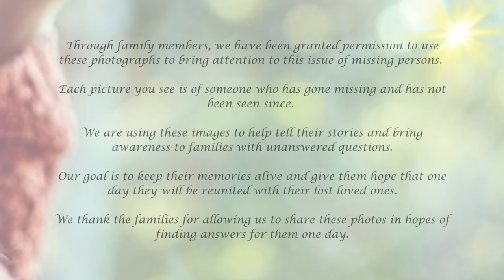Kath Telford - I'll Leave a Light On ft. Cheryl Beattie, Lachie Clue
In early 2020, Kath heard a podcast about 2 little girls who were kidnapped on the 25th of August, 1973. The story touched her so deeply, as a mother, she couldn’t imagine the grief of losing a child. Kath followed the story and found Suzie Ratcliffe, the sister of one of the girls taken. Joanne Ratcliffe and Kirste Gordon were never seen or heard of again.
Forever, Joanne's mum and dad left a light on to shine the way home.
On their passing, Suzie continued this tradition.
She started an organisation called “Leave a light On”
Suzie spends all of her days shining the light on all of Australia’s missing loved ones of which there are thousands.
This lyrics came flowing out of me.

With the creative input of Cheryl Beattie and Lachie Clue,
this song
I’ll Leave a Light On, was born.